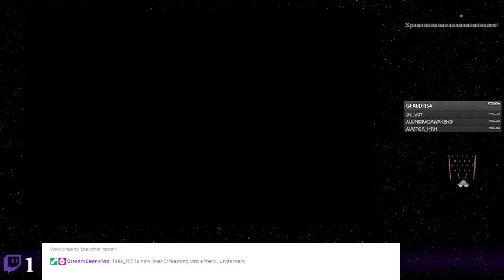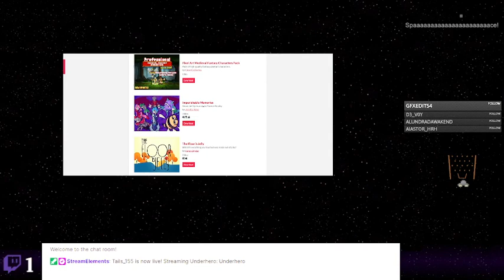Underhero - 09 - Always Frosty